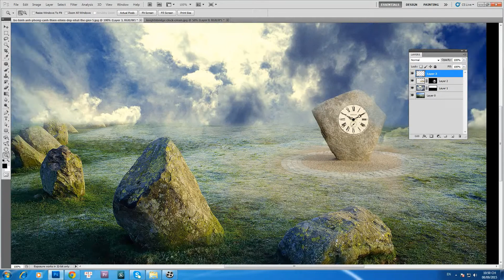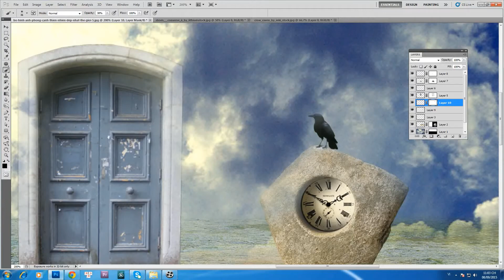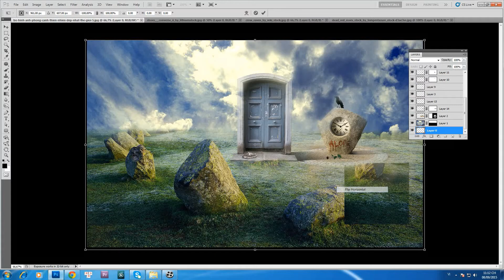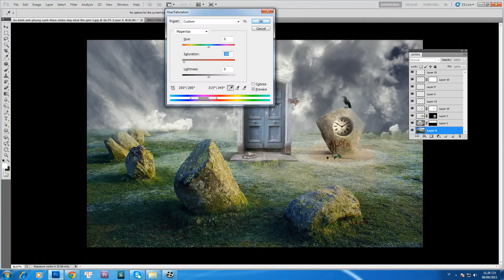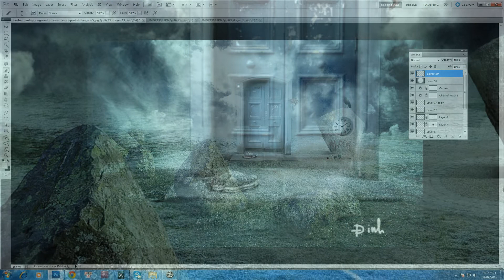Cắt ghep color classic trên photoshop_dinhthi